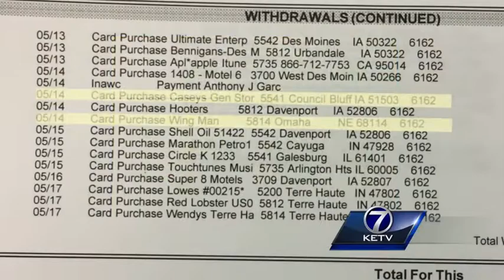Ex-dancer takes stand at Garcia trial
A former exotic dancer testified with with her account of an accused killer's confession.